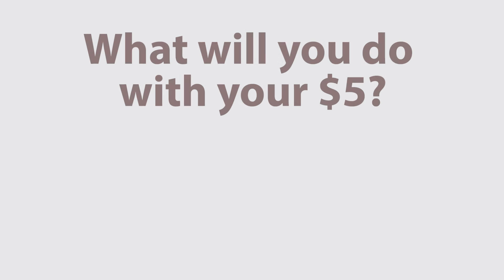Meet Eric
When Eric came to The Bridge he was suffering from alcoholism and seeking to piece his life back together. Thanks to the comprehensive homeless recovery services at The Bridge, Eric is sober and making positive changes that are enabling him to obtain stable housing.